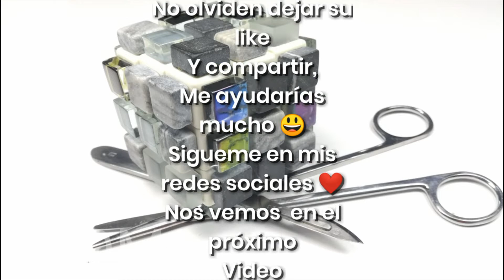unboxing de Javier alla la 😎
Que tal amigos! les dejo el unboxing de mi buen amigo Javier, un cubo hermoso que me obsequio

Tienda oficial del team